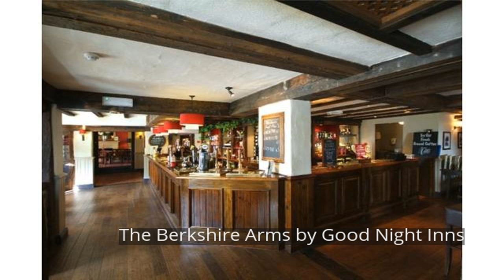The Berkshire Arms by Good Night Inns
The Berkshire Arms by Good Night Inns is conveniently located in the popular Reading area. The property features a wide range of facilities to make your stay a pleasant experience. Service-minded staff will welcome and guide you at the The Berkshire Arms by Good Night Inns. Comfortable guestrooms ensure a good night's sleep with some rooms featuring facilities such as internet access – wireless, internet access – wireless (complimentary), non smoking rooms, heating, wake-up service. The hotel offers various recreational opportunities. The Berkshire Arms by Good Night Inns combines warm hospitality with a lovely ambiance to make your stay in Reading unforgettable.